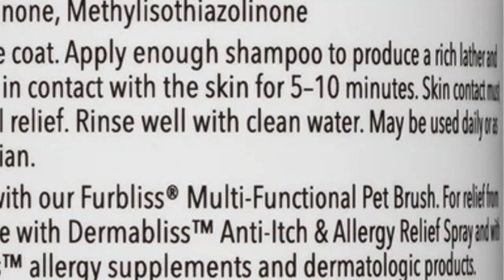DOG GROOMING COST and EXTRA CHARGES YOU can expect to PAY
What does it cost to have your dog groomed? Did you know, there are dog grooming cost and extra charges you can expect to pay? Is it possible that you will have to pay more to have your pet groomed than the client that just left as you dropped your dog off at the grooming salon?

What extra charges you can expect to pay When Having Your dog groomed and why? How can you avoid these extra charges? We are going to cover all that and more right now my Friend! Believe me...i have groomed the most matted dog ever, but it is my pleasure to help dogs in need. From EXTREMELY MATTED SCHNAUZER  to MASSIVE Undercoat Removal...big, small, I have groomed them all!

In this video, I will explain how pet grooming pricing works and help you understand the components that make up the cost for you to have Your dog professionally groomed. There is a lot of confusion surrounding what it should cost when you take your dog to the groomer and what type of care your pet will receive during its grooming session.

I created this video for you and your pet to make sure you both get the best pet grooming experience available to you.

First, let me explain some of the reasons your dog's grooming session may cost more than you expected to pay.

Don’t forget, I will also give you the solutions that will drive down the cost to have your dog groomed

De-matting or matted coat

Overgrown coat

Special shampoo’s, conditioners, and other skin treatments
• most pet groomers use a bathing system designed to clean the pet better than hand washing as well as save time and product.

Special shampoo’s and treatments require a sit time on average of 5-10 minutes and must be applied by hand to the skin and coat.

This process takes extra time for the groomer and therefore a fee may be added to your grooming price.

Over weight dogs or over sized for the dog breed

Fleas

Fearful dogs (that bite or are unpredictable)

Poop and pee in the grooming salon

No shows ...all this will be covered in this video!

Email Go Groomer:
👇👇 How to enroll in my Online Dog Grooming Course 👇👇
( for the beginner and pet parent)
👉My Sapphire Shears
👉👉Groomers Choice Amazon Products👇👇
Code: 15OFFGROOMER
👇How to become a certified Pet Aesthetician👇
Certified Pet Aesthetician
Become a Certified Pet Aesthetician:

👇👇💰💰Shop for Pet Products💰💰💰 👇👇
Go Groomer's Amazon Store:
👉 My FREE Clipper Blade Chart:
Contact Raquel: (In our private Facebook group. Or, email)
👉 Absorber Towel (dry your dog in half the time):
👉Safely secure your dog on the grooming table:
Groomers Harness: